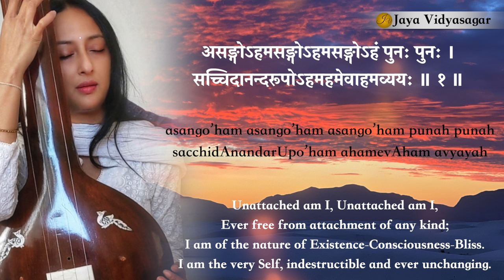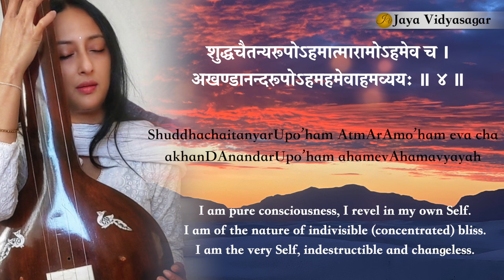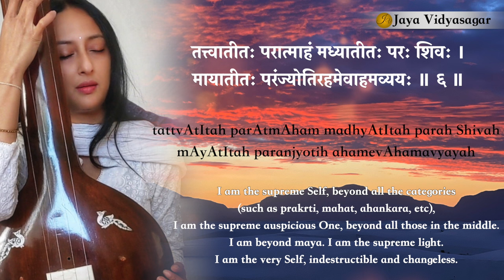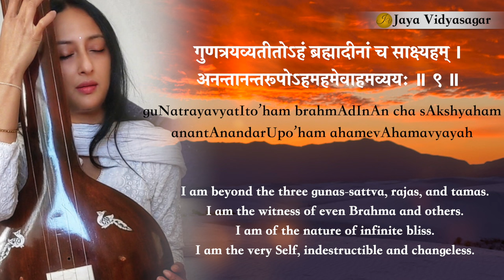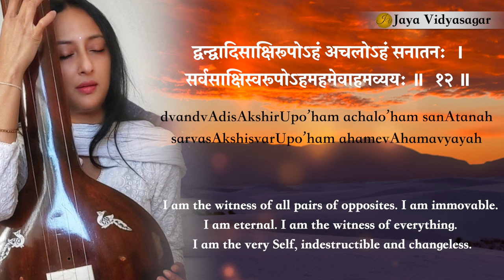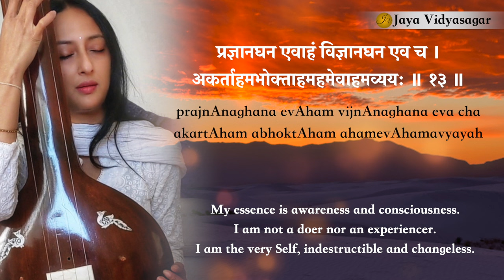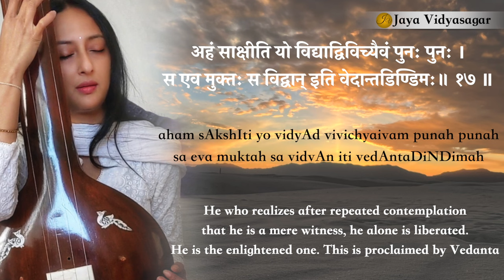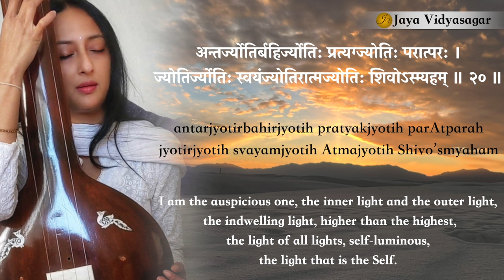Brahma Jnanavali Mala | ब्रह्मज्ञानावलीमाला | Shri Adi Shankaracharya | Jaya Vidyasagar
Shri Adi Shankaracharya's blissful Brahma Jnanavali Mala is meditative chant to remind aspirants of their true self. It is said meditating on this beautiful chant that describes the true state of a person who has realized he is Brahman, will at some point help us attain that state.
Personally it transports me to a blissful trance to even read it. It is truly the power of Bhagwan Shankara's works that makes one feel the power sometimes even without fully comprehending the meaning.

May this New Year 2023 be a blissful, healthy and peace filled one for each and every one of you. Let this year bring an urge to strive to seek the real 🙏
Thanks to my mother for introducing me to this chant and constantly asking me to post it as well as meditate on it, I have been meaning to do this for a really long time and many of you have been requesting this one particularly. I have based it on Swami Brahmananda's way of chanting the same. Chinmaya Mission and Swami Brahmananda are truly instrumental in introducing such precious gems especially  to children and young adults.

Also, Wishing a blessed and precious soul Dr. Shri Jaydev Verma Ji a very Happy Birthday. Its a blessing to even know you and to have interacted with an enlightened being like you 🙏